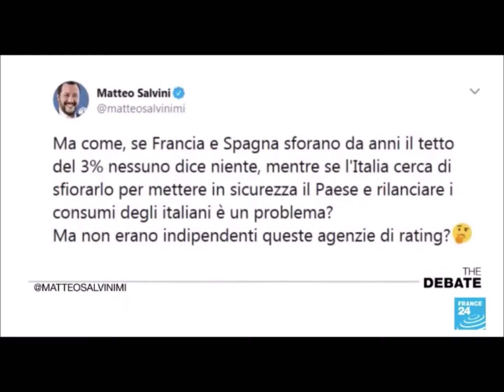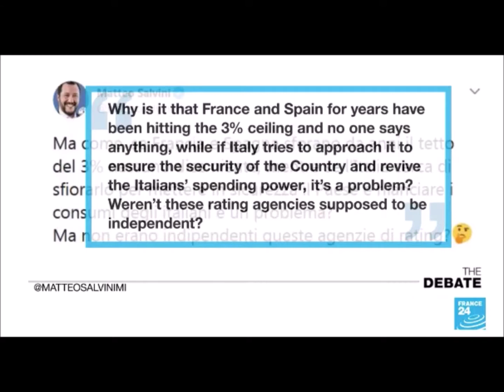France 24 - The Debate - Débat sur le budget italien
De nouveau invité sur France 24 (ENG), je suis venu échanger sur les tensions autour du rejet de la Commission européenne du budget de l'Etat italien et la portée qu'il peut avoir au sein du contexte actuel en Europe.